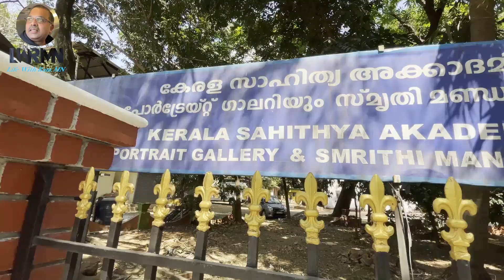Kerala Sahithya Akademi | Mini Vlog | Thrissur, Kerala | Life With Ram MN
Kerala Sahitya Akademi, located in a sprawling bungalow in Thrissur, the akademi was established in 1956 to promote Malayalam literature and the language. An autonomous body, the Sahitya Academy recognizes superior literary works every year through its prestigious literary awards. The building houses a splendid picture gallery of Malayalam litterateurs.